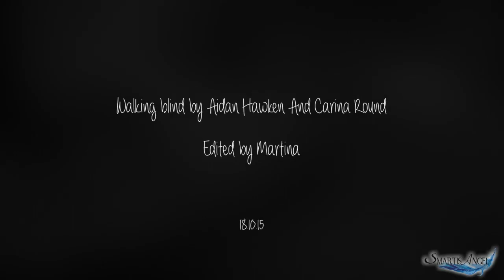Francis & Mary (+3x02) | We're Not Just Royalty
HD IS YOUR FRIEND :D

"Don't tell me the truth
Tell me that it didn't happen
There's been a mistake
There's been a misunderstanding"

Heelloo!! Here I am with a new Frary video!! I'm sorry but I guess you have to get used to that LOL! I'm totally in a Frary mood these weeks xD
How PERFECT are these two together?? They're just afsgsfeabdgha *_______* And this episode really broke my heart.. Poor Francis :'( I'm not ready to let him go yet. But I have to admit that with his imminent death all Frary moments always create this bittersweet atmosphere that makes me love them even more! I really hope Mary gets pregnant soon! It would be wonderful *.*
So about the video.. I felt really masochist and sadistic doing this xD I inserted a lot of s1 scenes and parallels and God! I was nearly crying doing this :(

All info at the end of the video.

Likes, comments and new subs always make my day :D